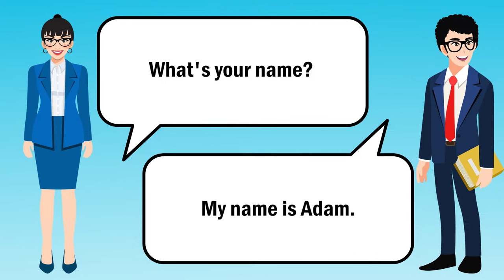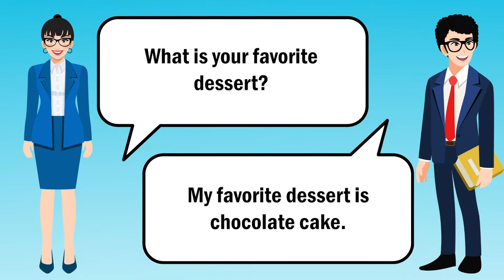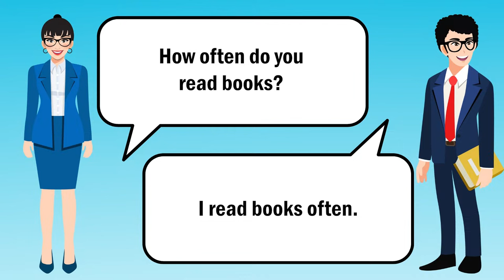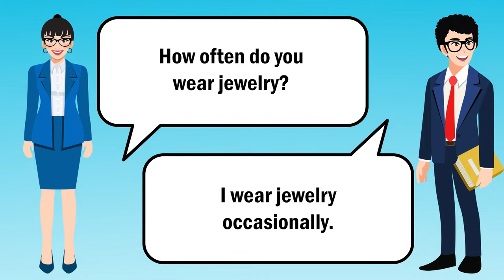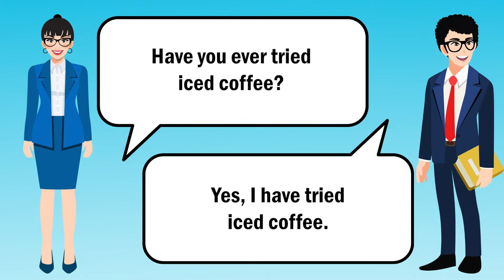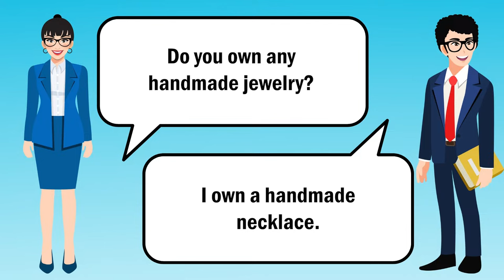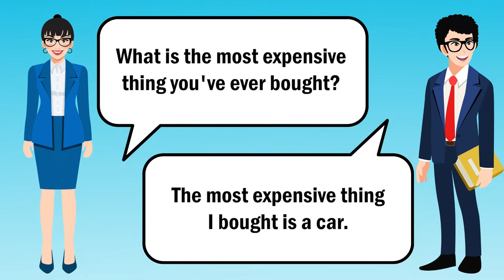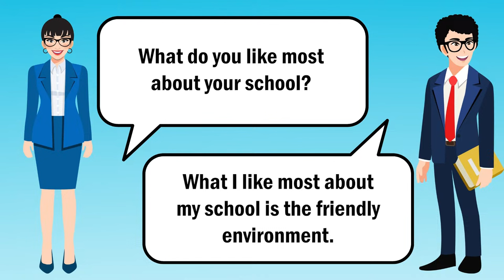Master English Conversation | Daily Practice for Listening and Speaking Skills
Unlock the potential of your English listening and speaking abilities with our daily practice sessions. Immerse yourself in engaging conversations and take your language skills to the next level.